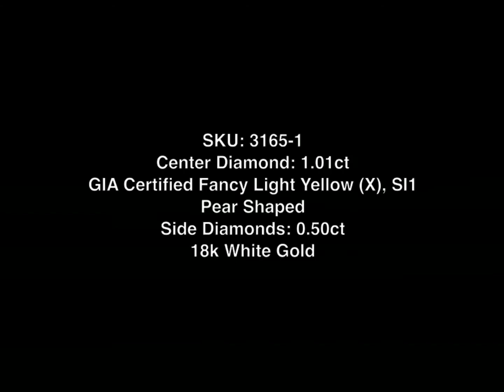Mark Broumand - 1.51ct Fancy Light Yellow Pear Shaped Diamond Engagement Ring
This spectacularly beautiful fancy light yellow pear shaped diamond ring is gorgeous! The 1.01ct pear shaped diamond poised in the center is GIA certified, one of the leaders in diamond grading, at X-SI1. It has a beautiful light yellow color, and it is perfectly eye clean! The diamond is accented by a halo of round diamonds and a row of round diamonds set down the shank. The center basket is made in high polish 18k yellow gold and features handmade engravings throughout. It is simple, elegant and so very beautiful! You will love it!